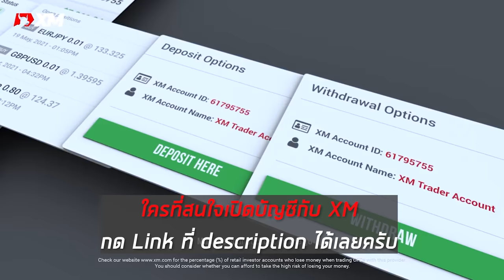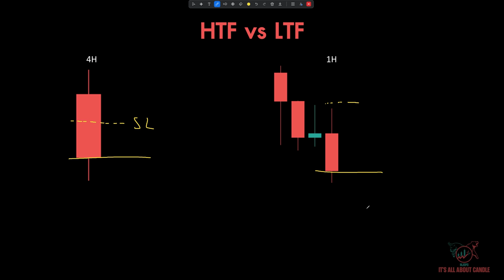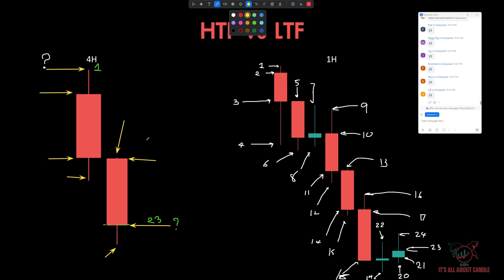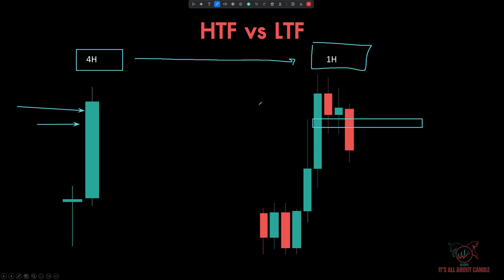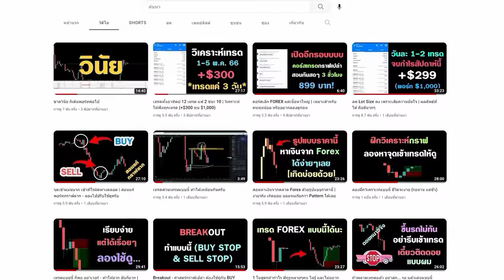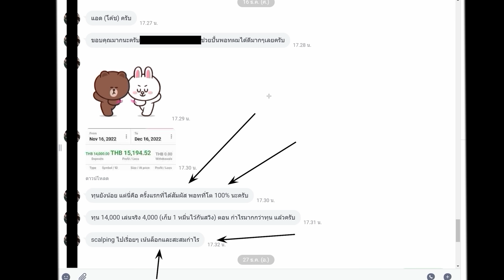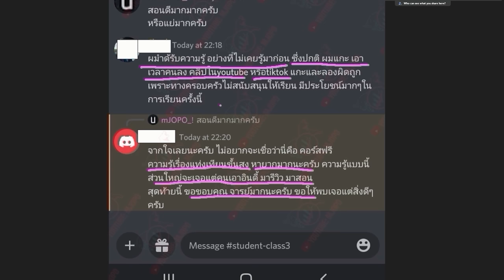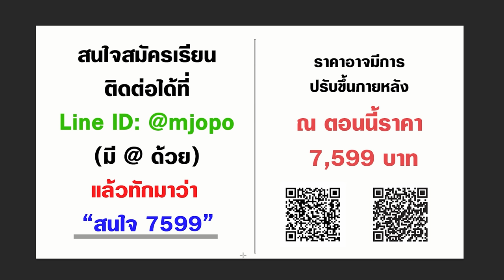เข้าใจ Concept นี้ เทรดง่ายขึ้นแน่นอน